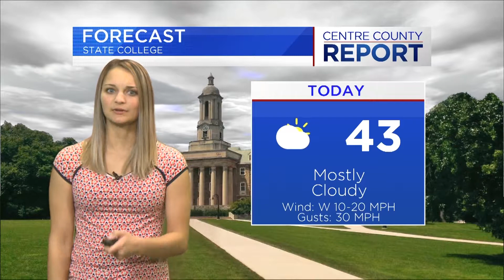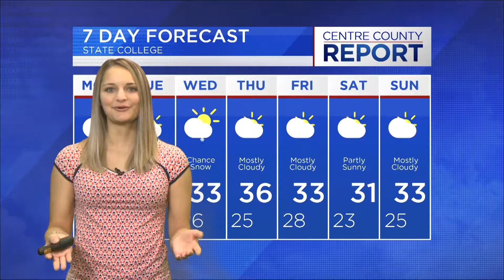CCR Forecast 12/3/18